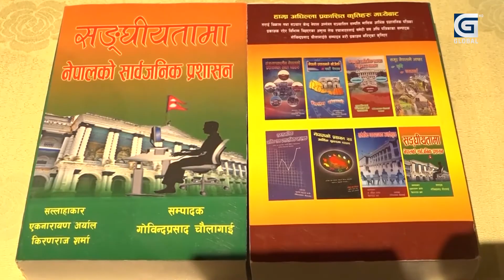महंगो संघीयताको सस्तो कार्यसम्पादन